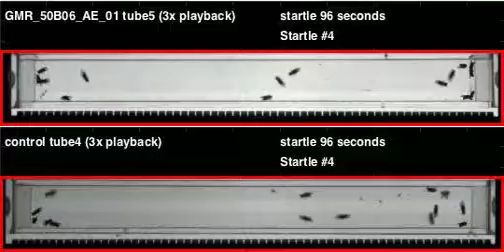GMR_50B06_AE_01_shi_Zeus_20120411T155206 buzz (seq2)